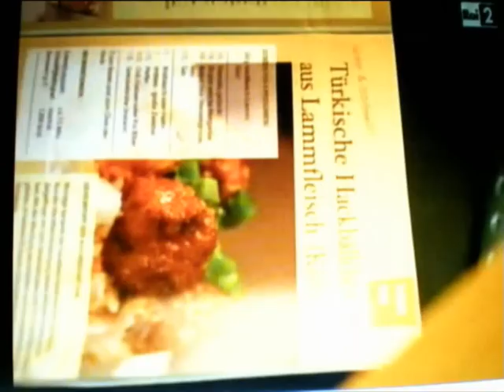Semir e l'ammiratrice